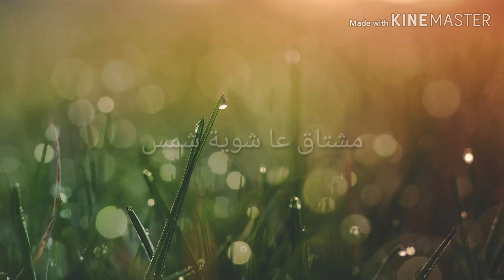Metel el sajin - Loai (2018) cover by Mahjoub Hammouda/ متل السجين - لؤي cover by محجوب حمودة